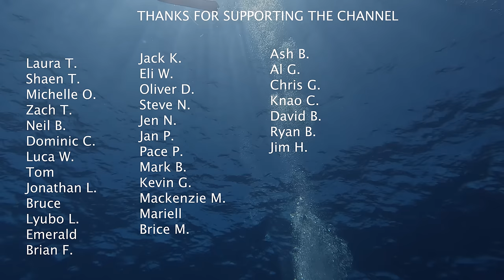Exploring a Remote South Pacific Atoll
This was going to be my best video yet, but I lost almost all of the good footage into the void. I have no idea how or why that happened, as it was backed up. Until next time.